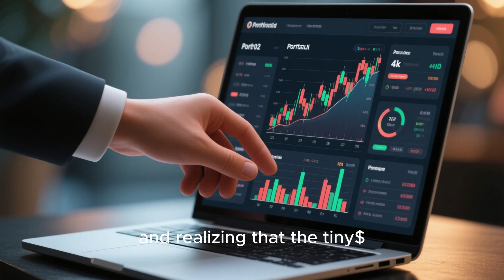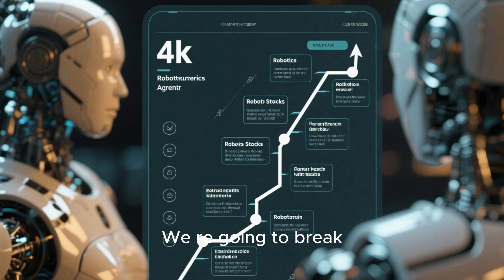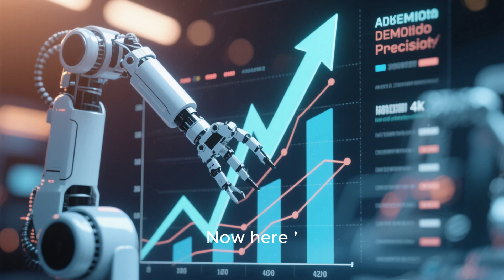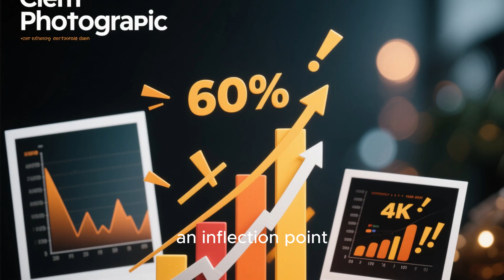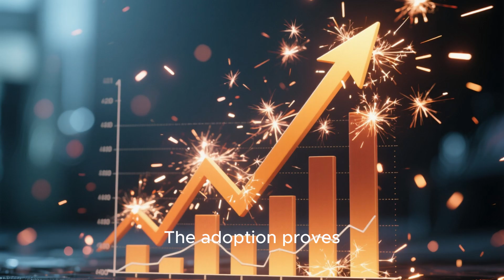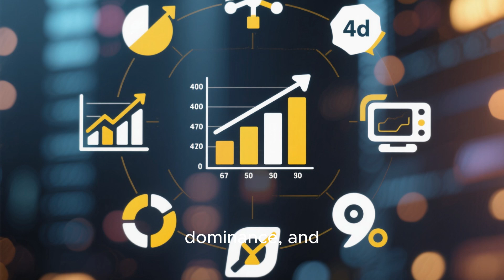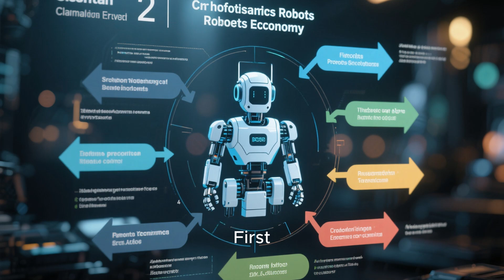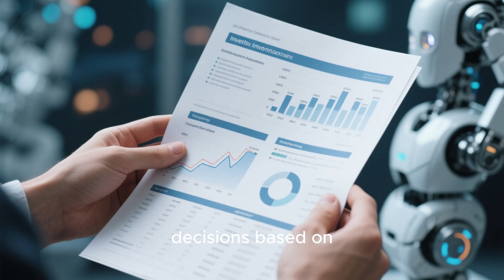$5 to $500 These Robotics Stocks Are Quietly Going Parabolic!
Are robotics stocks about to explode? In this video, we break down the hidden robotics companies quietly going parabolic — the ones Wall Street isn’t talking about yet. These undervalued $5 stocks could be the next $500 winners as automation, AI, and robotics reshape global industries.

If you're an investor interested in AI stocks, robotics companies, automation trends, or long-term 10X opportunities, this is a must-watch deep dive. We cover industry catalysts, key market data, and three powerful robotics picks you need to know before the crowd wakes up.

📈 From warehouse automation to industrial robotics to AI-driven inspection bots — this video explains where the next generation of millionaire-making stocks may come from.

👉 Watch till the end for insights that could change how you invest in robotics for the next decade.

🕒 TIMESTAMPS
00:00 – The $5 to $500 robotics opportunity
00:42 – Why robotics stocks are quietly going parabolic
01:30 – The AI + robotics explosion
02:10 – Stock #1: Precision robotics supplier
03:10 – Why demand is accelerating
04:00 – Stock #2: Warehouse automation disruptor
05:05 – Market adoption & growth signals
05:55 – Stock #3: Autonomous inspection robotics
06:55 – The next industrial revolution
07:45 – Why small-cap robotics companies can 50X
08:30 – The emotional side of catching big trends
09:15 – The future of robotics by 2035
10:20 – Final thoughts + key investor mindset
10:45 – Call to action (LIKE, COMMENT, SUBSCRIBE)

• To discover undervalued robotics stocks with massive long-term potential
• To understand how AI + robotics are merging to create trillion-dollar industries
• To learn about small-cap companies that could explode as automation accelerates
• To stay ahead of Wall Street before the mainstream catches on
• To position yourself early in the robotics revolution
• To understand the hidden supply-chain winners behind the robot boom
• To gain insights that help you invest smarter and more confidently

🎥 Related TITLES
“3 Robotics Stocks That Could 20X Before 2030”
“Wall Street Is Sleeping on These Robotics Stocks!”
“Cheap Robotics Stocks Ready to Explode!”
“The Billion-Dollar Robot Revolution Has Started”
“These Hidden Robotics Stocks Could Make You Rich”
“Why Robotics Is the Next NVIDIA-Level Opportunity”
“Top 5 AI & Robotics Stocks to Buy for the Next Decade”
“The Robotics Megatrend Wall Street Can’t Ignore”
“Small Cap Robotics Stocks That Could Make Millionaires”
“The Automation Boom: 3 Stocks Before They Skyrocket”
“Why Robotics Is About to Change Everything”